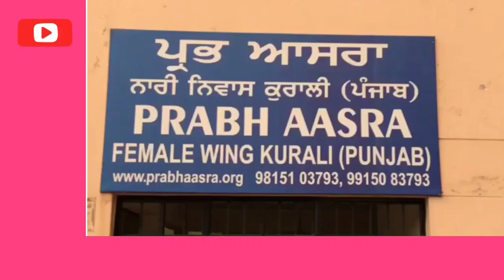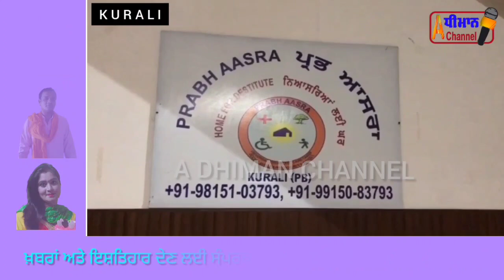ਪਤੀ ਨੇ ਕੁੱਟ ਮਾਰ ਕਰਕੇ ਪਤਨੀ ਅਤੇ ਬੱਚੇ ਨੂੰ ਘਰੋਂ ਕੱਢਿਆ,ਪ੍ਰਭ ਆਸਰਾ ਕੁਰਾਲੀ ਵਿਖੇ ਮਿਲੀ ਸ਼ਰਨ।